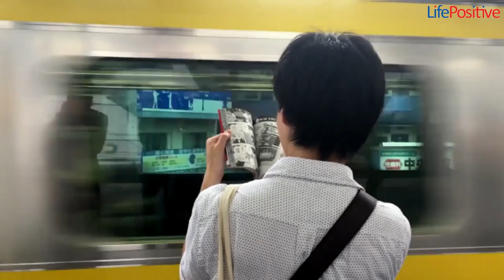Pick A Tarot Card Today | Tarot Card Reading Session | Life Positive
Want to knowyourfuture?
Don't go anywhere else,
Just Pick a TarotCardtoday.